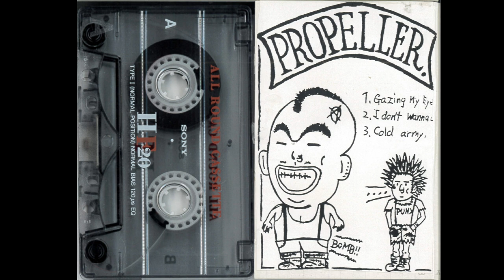POODLE PARTY ex. PROPELLER - Gazing My Eyes (Demo tape )95'? 96'?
PROPELLERを結成して最初に書いた３曲。

POODLE PARTY(プードル パーティー)
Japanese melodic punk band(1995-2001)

HOSOMI(Vo)、WACKY(G)、TAKAHIRO(G)、BOMBER(B)、TAKASHI(Dr)の5人からなるバンド。

'95年、THE DICKIES、GIGANTOR、NOFXなどのバンドに影響を受けHOSOMI(Vo,B)、WACKY(G)、AKIJI(Dr)の３ピースからなる前身バンドPROPELLERを結成。京都や大阪を中心に活動を始める。
メジャーに同じ名前のバンドがいるという理由から、
バンド名をPOODLE PARTYに変更する。
'97年秋に自主制作1st7インチ・レコード「PUNK FOR ALL JOKES」(THREE SEVEN RECORODS)をリリースし５００枚が即完売。
海外バンドのオープニング・アクトを務めるなど、精力的にライヴ活動を行なうなか、'98年10月に1stフルアルバム『DOGGIE DOO?』(SKY records)をリリース。

2000年には2ndフルアルバム『MASTERPIECE OF SHIT』をリリースし全国ツアーを実施。

2001年に解散。UC9QCh_aeq6Y-apJPT-v8nsw